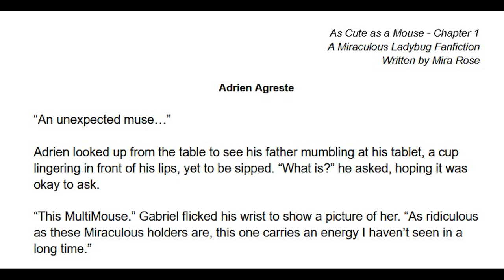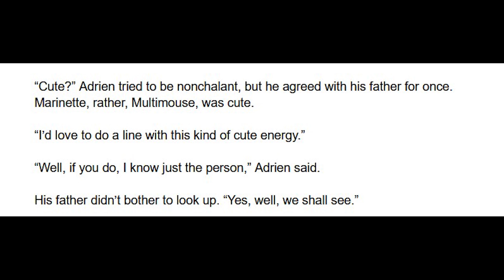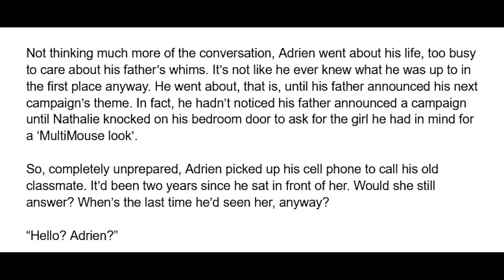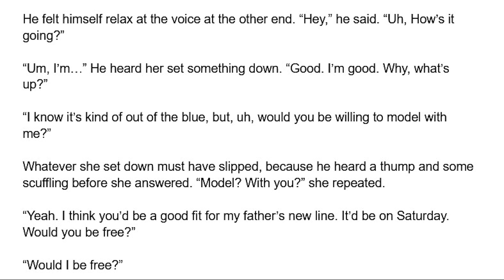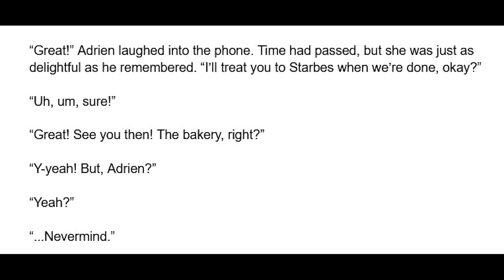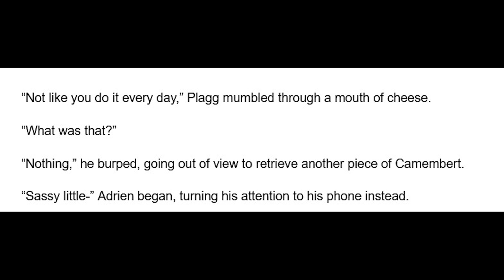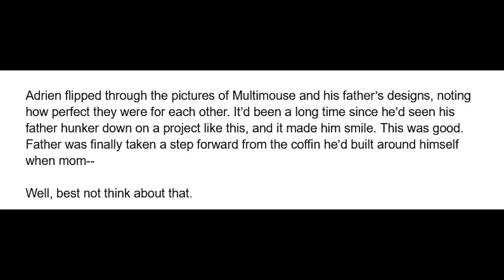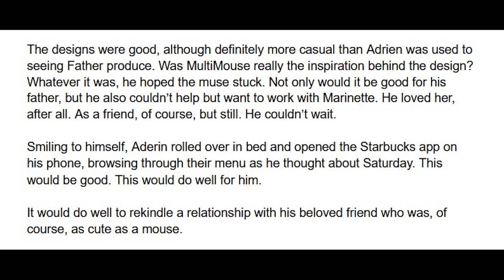As Cute as a Mouse - Chapter 1/4 (Adrienette, Fluff, Modeling) A Miraculous Ladybug Fanfiction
After Gabriel designs a new line, Adrien Agreste is able to hook Marinette up as the model - a Miraculous Ladybug (Adrienette) Fanfiction read aloud in an audiobook format

Artwork by Selenia!

Chapter 1 - You are here!